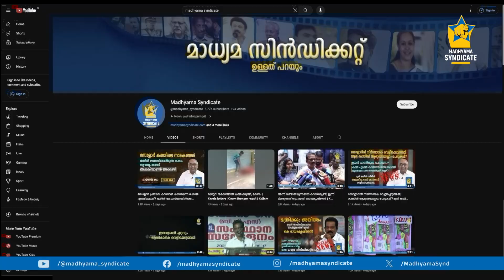വാർത്തകളുടെ അമരത്ത് മാധ്യമ സിൻഡിക്കറ്റ് വീണ്ടും | MadhyamaSyndicate | AnilEmmanual | K Radhakrishnan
വാർത്തകളുടെ അമരത്ത് മാധ്യമ സിൻഡിക്കറ്റ് വീണ്ടും | Minister K. Radhakrishnan | Chelakkara MLA | Devaswom Minister | LDF Government | Pinarayi Vijayan | Madhyama Syndicate